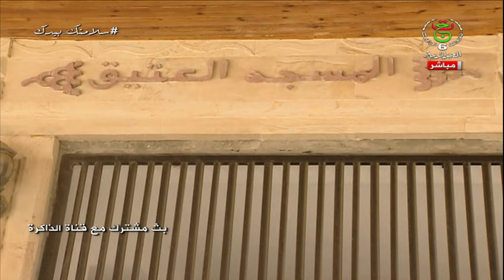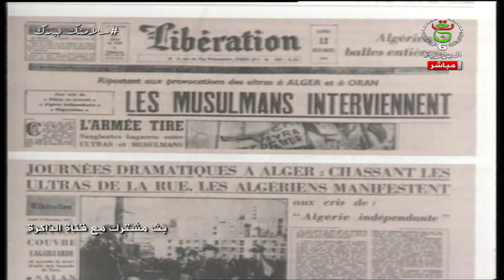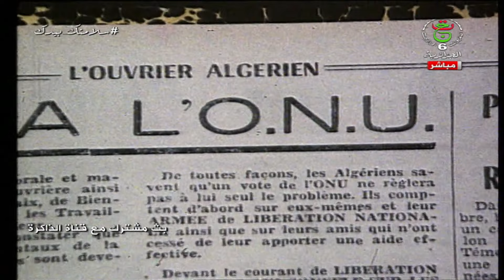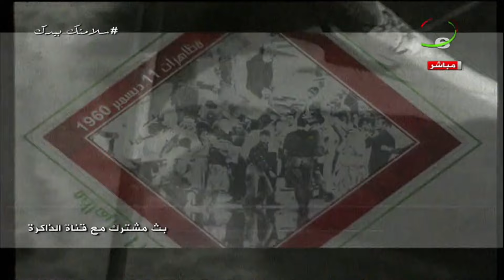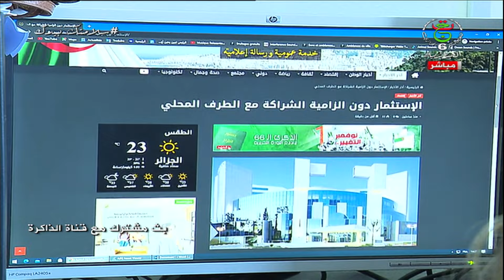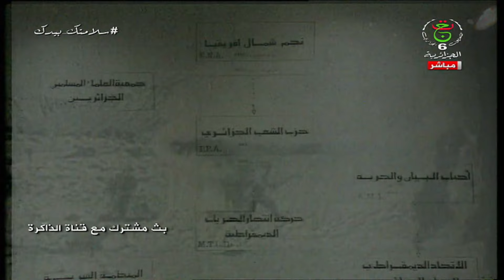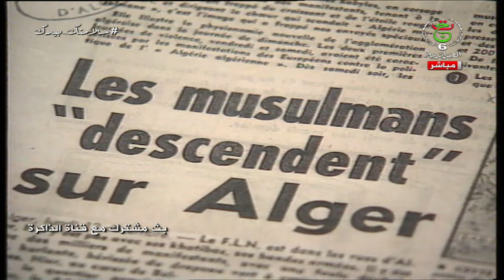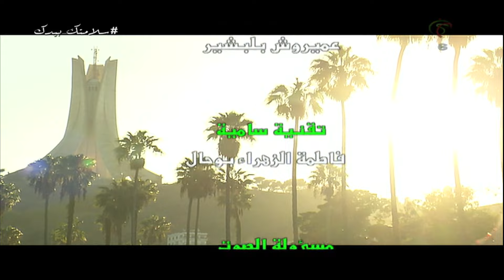صباح الذاكرة : مظاهرات 11 ديسمبر 1960